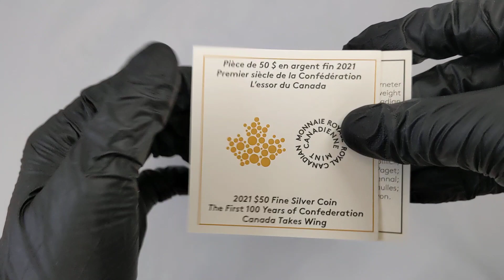2021 Canada 5 oz First 100 Years of Confederation - Canada Takes Wing Proof Silver Coin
Extremely limited mintage of 1,250

The final coin in the 2021 - 3 coin series by the Royal Canadian Mint is here: the 2021 Canada 5 oz First 100 Years of Confederation - Canada Takes Wing Proof Silver Coin .9999 Fine (w/Box & COA)! This Canadian silver coin was made with .999 fine silver, weighs an incredible 5 troy ounces, and has a mirror-like proof finish. Adding to its collectibility, these Canadian silver coins have an extremely low mintage of 1,250. This phenomenal coin carries the story of the first 100 years of Canada’s journey after gaining independence to connect and grow across the nation. Expand your coin collection today with this limited edition 2021 Canada 5 oz First 100 Years of Confederation - Canada Takes Wing Proof Silver Coin.

The Royal Canadian Mint kicked off 2021 with a brand new, limited-release collection known as the First 100 Years of Confederation series. These Canadian silver coins each display one transportation method that signifies how Canada came together by air, by land, and by water. Each vehicle signifies a different chapter of the Canadian journey to unify as an independent nation from 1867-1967. This silver coin is the third release in the collection, and it displays how Canada came together by air.

The obverse features a highly stylized display of five different effigies of monarchs whose reigns together spanned this century of change. This includes former Queen Victoria, King Edward VII, King George V, King George VI, and the current Queen Elizabeth II. Each portrait is arranged on a pentagon that features maple leaves in the center. The border to the central image is a circular timeline. Inscriptions featured include all the names of the highlighted monarchs and the year of mintage.

The reverse showcases an old transport plane soaring among the clouds over a pop-art-style background. Inscriptions on this side include the face value and the country of mintage.